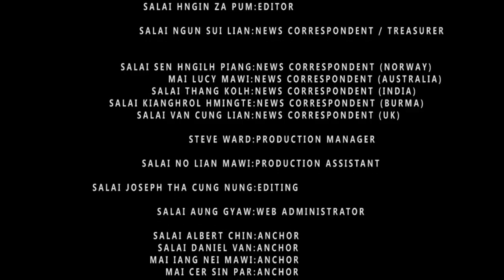Faangno Thla Zarhhnihnak Chin TV Thuthang (April 2nd week news, 2015)